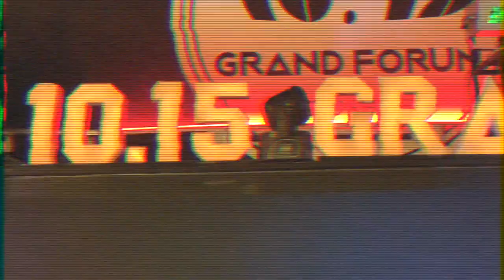Unidos Por El Rock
Kick Del Bianco - Estas Jugando Con Fuego
La Tinta - Zapatitos Rotos
Cantina Calavera - A Tu Lado